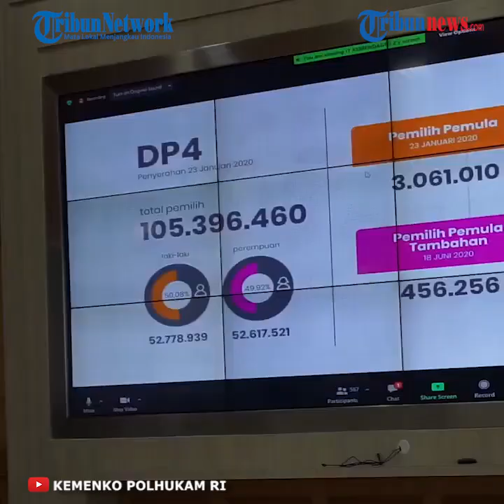Mahfud MD Minta Seluruh Pihak Jaga Situasi Tetap Kondusif Hingga Pilkada Berlangsung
Laporan Wartawan Tribunnews.com, Gita Irawan

TRIBUNNEWS.COM, JAKARTA - Menteri Koordinator Bidang Politik Hukum dan Keamanan Mahfud MD meminta penyelenggara Pilkada Serentak, peserta Pilkada, Pemerintah Daerah, aparat keamanan, dan seluruh elemen masyarakat menjaga agar situasi tetap berlangsung kondusif hingga hari H Pilkada tanggal 9 Desember mendatang.

Hal tersebut disampaikan Mahfud saat memimpin rapat analisa dan evaluasi tahapan Pilkada Serentak di Kantor Kemenko Polhukam Jakarta pada Senin (23/11/2020).

“Dua belas hari ke depan kita jangan sampai lengah, kita jaga betul agar situasi tetap kondusif. Masa tenang tanggal 6 sampai 8 Desember juga harus kita pastikan benar-benar tenang,”’ kata Mahfud MD dalam keterangan Tim Humas Kemenko Polhukam pada Senin (23/11/2020).

Selain menekankan hal tersebut, Mahfud juga mengingatkan agar protokol kesehatan sungguh-sungguh bisa diterapkan selama Pilkada.

Demikian pula, kata Mahfud, dengan distribusi logistik, harus sudah dipastikan sampai tepat waktu dan aman.

"Diantisipasi betul kemungkinan kerumunan, agar dihindari penumpukan orang dengan mengatur jam dan jadwal orang melakukan pemilihan," kata Mahfud.

Dalam rapat Ketua KPU Arief Budiman juga melaporkan kepada Mahfud perkembangan dan persiapan pelaksanaan Pilkada Serentak terutama terkait pengaturan jam kedatangan yang dibagi menjadi 5 kelompok.

Arief mengatakan KPU telah melakukan simulasi baik di pemungutan maupun saat perhitungan suara di 104 kabupaten kota dan beberapa tempat lainnya.

Di samling itu ia juga menginformasikan tingkat partisipasi pemilih yang dinilai cukup menggembirakan dari hasil simulasi yaitu di angka 75 sampai 77 persen.

“Jadi jumlah DPT yang ada di TPS tersebut akan dibagi kedatangannya menjadi lima kelompok, kelompok pertama jam 07.00 sampai 08.00 pagi, kelompok kedua jam 08.00 sampai 09.00 pagi, begitu seterusnya sampai dengan terakhir jam 12.00 sampai jam 13.00 siang,” kata Arief.

Terkait dengan pelanggaran protokol Kesehatan dimasa kampanye, Ketua Bawaslu Abhan melaporkan hingga saat ini tercatat telah terjadi 1.763  pelanggaran di mana 1.210 diantaranya dikenakan peringatan tertulis dan 168 lainnya dikenakan tindakan pembubaran.

Abhan menjelaskan pembubaran lebih sedikit karena mereka cenderung patuh setelah diberi peringatan tertulis.

"Ternyata banyak hal terjadi, begitu peringatan kami turunkan pada menit ke-50 mereka bubar. Jadi belum ada satu jam mereka bubar. Sehingga tidak bisa kami lakukan pembubaran. Tapi itu kami catat sebagai pelanggaran. Dan ada juga yang diperingatkan secara lisan, tidak sampai tertulis sudah bubar," kata Abhan.

Secara Virtual Panglima TNI Marsekal Hadi Tjahjanto juga menjelaskan kesiapannya dalam membantu terlaksananya Pilkada serentak tahun ini terutama dalam membantu pemerintah dan Satgas Penanganan Covid mencegah penyebaran Covid-19.

Hadi berharap agar masyarakat bisa melaksanakan pesta demokrasi secara damai.

“TNI juga membantu Pemda dan KPU daerah, dengan mengajak tokoh-tokoh masyarakat yang ada di daerah, untuk menghimbau seluruh masyarakat melaksanakan pesta demokrasi secara dewasa, tidak terpengaruh provokasi dan tetap menjaga persatuan dan kesatuan bangsa,” kata Hadi.